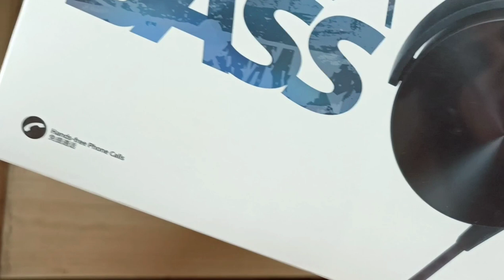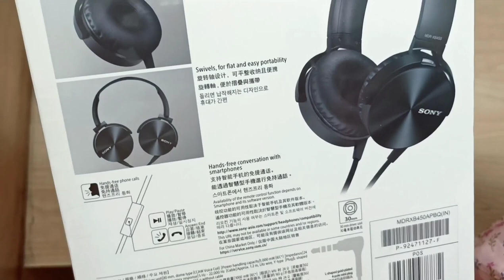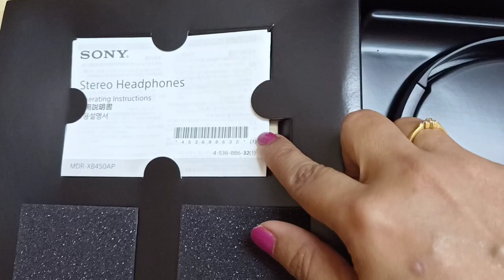SONY MDR-XB450AP || SONY HEADPHONE || EXTRA BASS HEADPHONE || HEADPHONE UNBOXING || FEATURES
welcome to the world of Sony lovers..the music..the bass..the mind-blowing headphone. please watch the video to know the features and unboxing of Sony MDR-XB450AP

URL: InShot